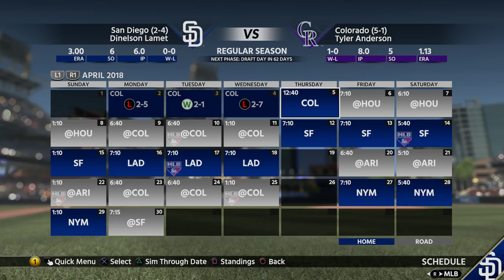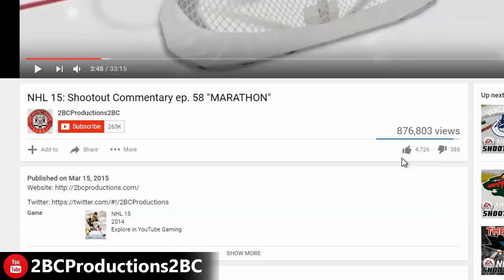MLB The Show 18 - Franchise - San Diego ep. 1